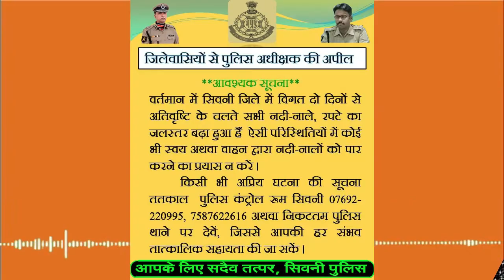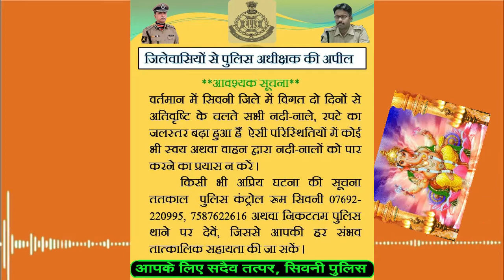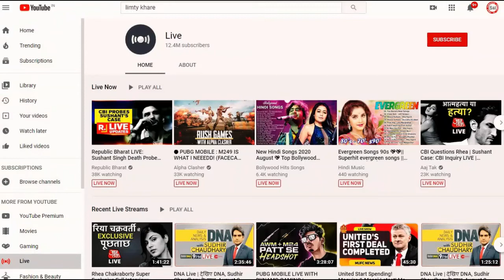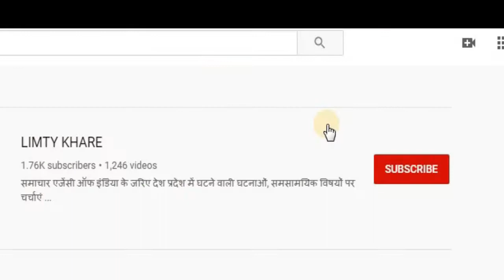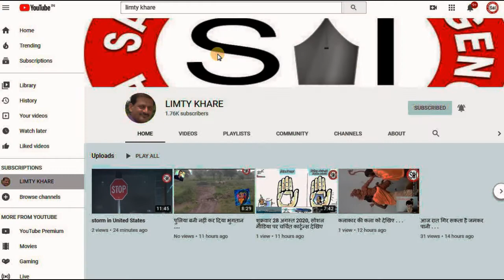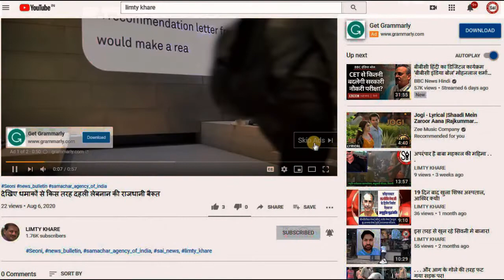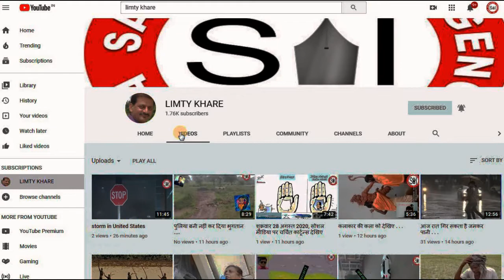सिवनी के फोरलेन का किया गडकरी ने जिकर . .